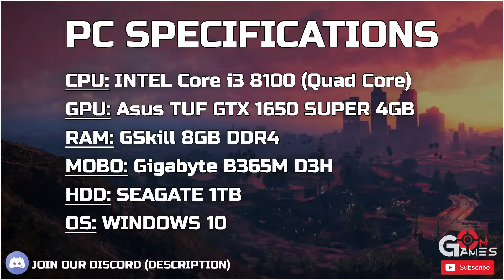Resident Evil 3 - GTX 1650 SUPER - i3 8100 - 8GB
Resident Evil 3 PC Gameplay Benchmark - GTX 1650S - 9400F - 8GB RAM
1080p 60FPS VIDEO DX12

Max Settings - 00:00
Graphics Priority (High-Medium) - 05:15

*Expect few more frames without recording and with dual-channel RAM as this is a single-channel (different will not be major)

Specifications:
GeForce Asus TUF GTX 1650 SUPER 4GB
Gigabyte B365M D3H
Core i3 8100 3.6GHz Quad-Core
8GB GSkill Aegis 2666MHz
Seagate 1TB
Cooler Master MB500 Case
Cooler Master MWE 550W
Recorded using GeForce Experience

Note: The purpose of this video is to educate viewers about the performance of certain hardware in the game. I have selected various in-game situations unlike simple/straight-forward gameplay to show you how game/hardware performs. Unimportant parts of the videos are always trimmed out/skipped.